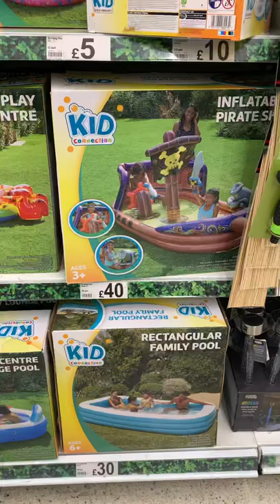Inflatable pool available in Asda